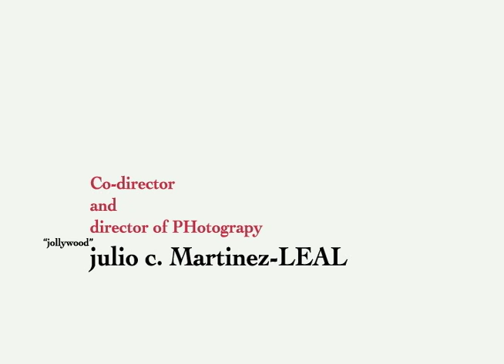For my Rosa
An incomplete film.
Shit happens in the indie world that will put halt to great efforts by many in the film business.
4 my Rosa
A pair of brothers battle when one Cesar goes rogue and the other Ben in love with the bosses daughter standing to gain it all and planned to build their organization.   Cesar has compromised their Cartel enterprise with Mexico from Austin Tx, while other gangs aim to move in on everything even Rosa..

Director of Photography Julio Leal releases this after 18 years in a hard drive.